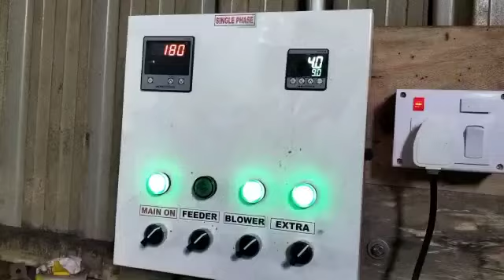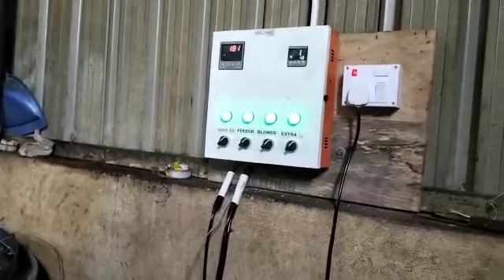Pellet Fired Namkeen Bhatti. Aryan Engineers, Pune. 7499830612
Video from aryanengineers195